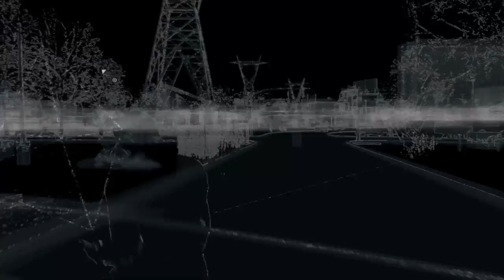WATCH_DOGSSS LOL FUN POLICE CHASE